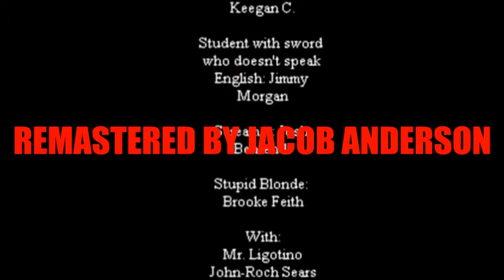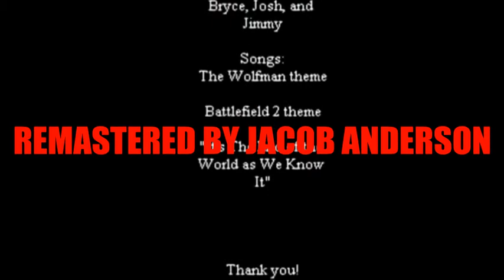ZOMBIFIED (2014 remastered edition)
A new take on an aging classic...